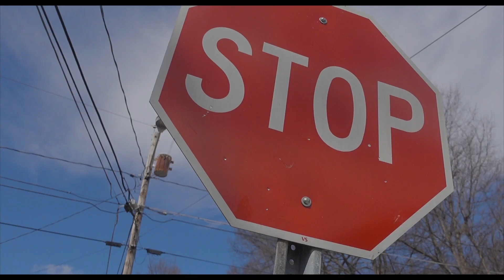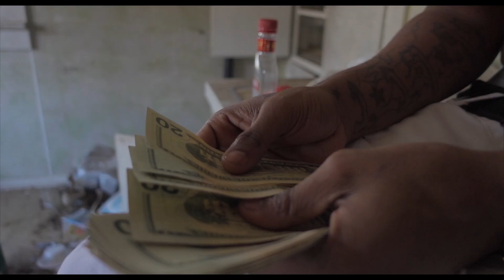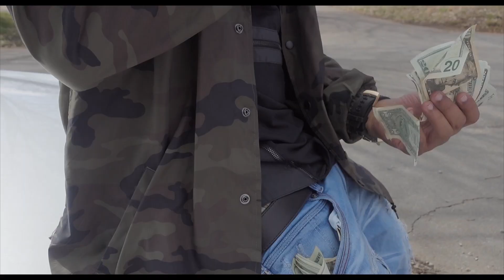Cok3 x Hoppo "Traumatized" (Directed